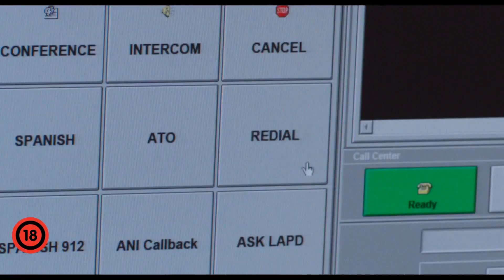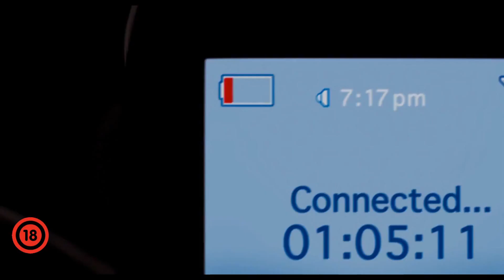A hívás magyar szinkronos előzetes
A hívás magyar szinkronos előzetes. További infó a filmről